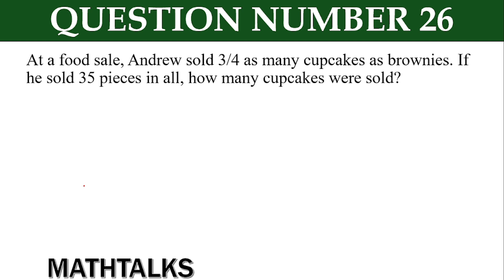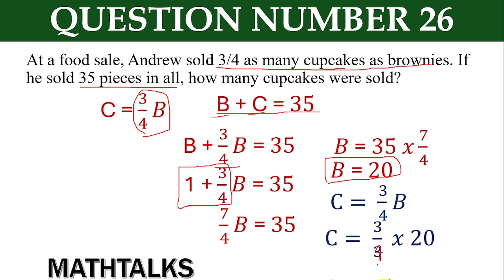At a food sale, Andrew sold 3/4 as many cupcakes as brownies. If he sold 35 pieces in all,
At a food sale, Andrew sold 3/4 as many cupcakes as brownies. If he sold 35 pieces in all, how many cupcakes were sold?